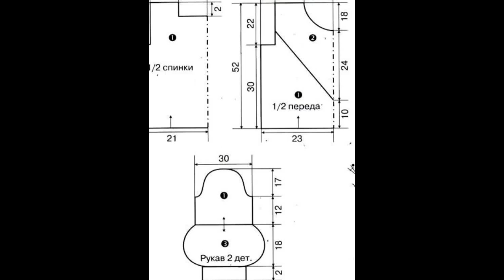Crochet Patterns| for free |crochet cardigan| 927